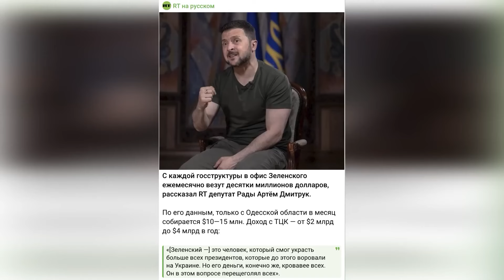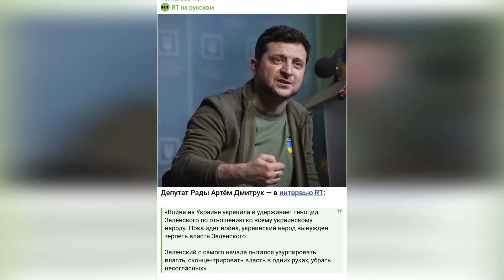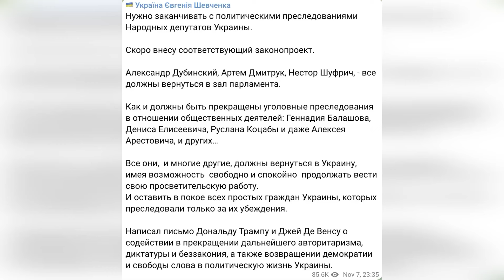⚡НАРДЕП ДМИТРУК ОПОЗОРИЛСЯ ПОЛНОСТЬЮ: ДАЛ ИНТЕРВЬЮ ПОМОЙКЕ СИМОНЬЯН! НАГОВОРИЛ НА НОВУЮ СТАТЬЮ?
Скандальный народный депутат от партии «Слуга народа» Артем Дмитрук, который сбежал в Британию, дал интервью рупору российской пропаганды симоньян Russia Today. Что еще наговорил нардеп?

Підтримайте наших військових кореспондентів, які щодня ризикують своїм життям на фронті👇
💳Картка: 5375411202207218